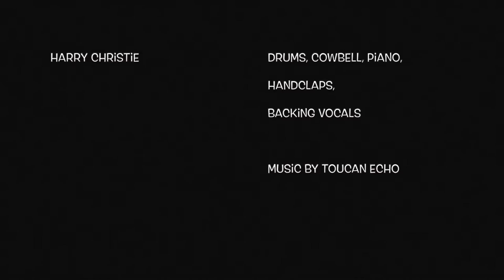TOUCAN ECHO | Plane Out The Sky (Music Video)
Time for new TE music!

I'm thrilled to share the first of our new singles in 2023, Plane Out The Sky ✈️.

The song came to me out of nowhere, a pure flash of inspiration at a time of crisis in my life, that eventually sparked a transition.

At the time I wrote the lyrics, everything felt out of control, and I was stressed to the point I was getting ill, but also paralysed by the thought of taking a leap into the unknown.

I poured it all out into my notebook and those words became a catalyst for change.

Just over a year ago, after I wrote the lyrics for this song, we decided, as a band, to move across the country out of London to a new city, Leeds, which gave us a complete refresh and new lease of life. Sometimes you gotta trust your instincts yknow...

That's why this song is the FIRST single - as part of our new 'El Durante' project, we're going to have new songs dropped throughout 2023, all written in this period of change and transition.

Think of El Durante as the Yang to the Headless / Restless Yin.

So sit back relax, and enjoy our exploration of 60s / Beatle-y influences, and Harry's stellar cowbell whacking!

James 🤘

Lyrics
Feel like a plane falling out the sky
But cloud cover means no one wonders why
All these schemes to fast track my dreams
Don't feel meant to be sometimes

Feel like a raging sailor that the oceans hijacked
Shaking his fist at the world like that's a counter-attack
Opting for ready set go, but then my body said no
Collapsed down on the floor with my to-do list intact

Feel like I'm wandering out on my own
Wondering where the hell to go
Wishing I could breathe

But in the dead of night wondering
What will come out mouths when they say
You've got to go your own way, hey, yeah!

I feel like rain and lord I don't know why
Should I be down on earth or like a cloud in the sky
Opting for ready set go!
Now I'm starting to know
It's just gonna take me a little more time